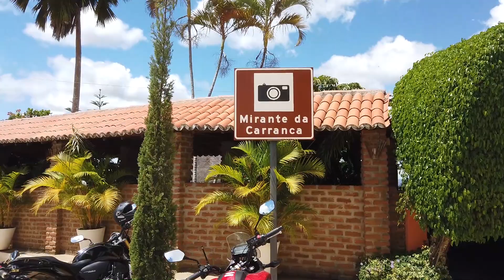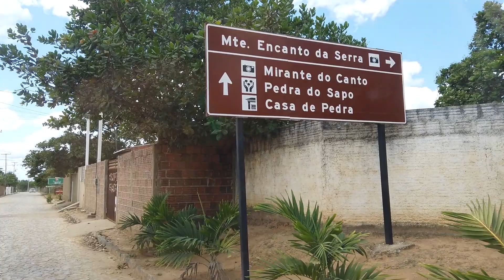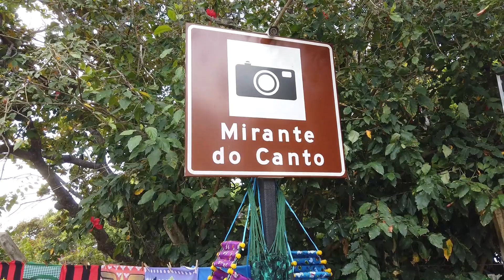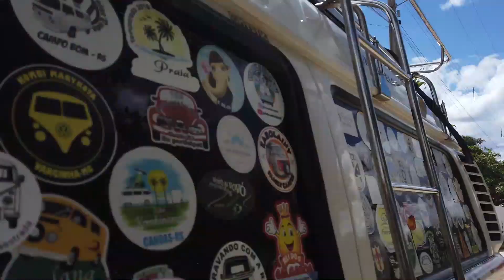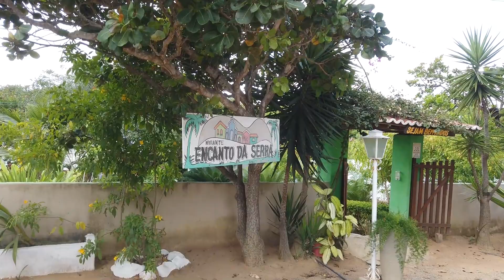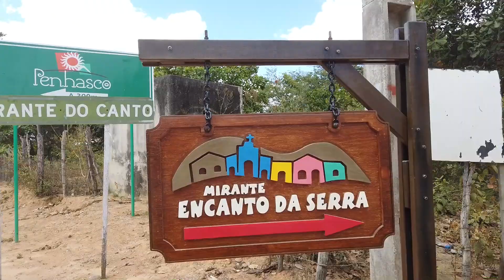LUGARES QUE VOCÊ NUNCA VIU! CONHEÇA PAISAGEM INCRÍVEIS DO ALTO OESTE DO RIO GRANDE DO NORTE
Fazemos os vídeos com muito carinho e se  quiser contribuir com nosso projeto ficaremos muito felizes e gratos.

Estamos na expedição Transamazônica ou BR-230 e no vídeo de hoje saímos um pouco dela pra conhecer a região serrana do Rio Grande do Norte.  Seguimos um bom trecho pela BR-405 e passamos por várias cidades até Pau dos Ferros onde mudamos de estrada e seguimos para o município de Martins.

Martins, Rio Grande do Norte

Martins é um município brasileiro localizado no interior do estado do Rio Grande do Norte, a uma distância de 380 quilômetros da capital estadual, Natal. Com uma área territorial de 169 quilômetros quadrados (km²), com população de aproximadamente 10 mil habitantes.

Localizado a uma altitude de mais de 700 metros de altitude em relação ao nível do mar, Martins recebe as alcunhas Princesa Serrana e Campos do Jordão do Rio Grande do Norte, devido ao seu clima considerado agradável em contraste com a vizinhança, podendo chegar a 15 °C nos meses mais frios. Nessa época do ano a cidade realiza um festival gastronômico de rua, considerado o maior do estado.

Um dos principais destinos turísticos do interior potiguar, Martins se destaca no turismo de aventura, abrigando a segunda maior caverna de mármore do país, a Casa de Pedra, com 100 metros de comprimento. No ramo cultural destaca-se, além do festival gastronômico, a festa da padroeira Nossa Senhora da Conceição, realizada a partir do final de dezembro, estendendo-se até o início de janeiro.

O município foi emancipado de Portalegre em 1841, com a denominação de Maioridade, em alusão ao Golpe da Maioridade, ocorrido no ano anterior. Seis anos depois, a denominação foi alterada para Imperatriz e, desde 1890, tornou-se definitivamente Martins, em referência a Francisco Martins de Roriz, fundador da capela de Nossa Senhora da Conceição, hoje igreja do Rosário. Com o passar do tempo, sua área territorial foi encolhendo devido aos sucessivos desmembramentos, até chegar à sua configuração atual, restando apenas a sede e o distrito de Salva Vida.

Mirantes em Martins, RN

Poderíamos chamar Martins de "A cidade dos Mirantes" pois existem vários para se visitar e cada um tem a sua beleza particular. Todos são entrada livre e possuem restaurante.

Eis os nomes dos Mirantes mostrados nesse vídeo: Mirante do Canto, Mirante da Carranca, Penhasco, Mirante Encanto da Serra e conhecemos também o Mirante do Pôr do Sol da Diadema, que mostramos em outro vídeo.